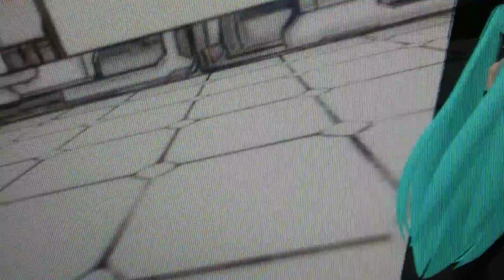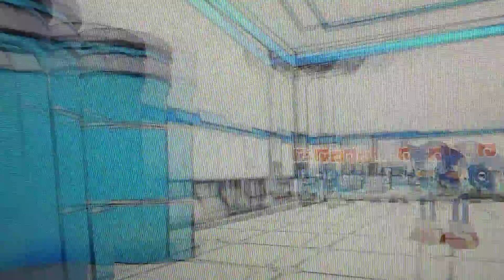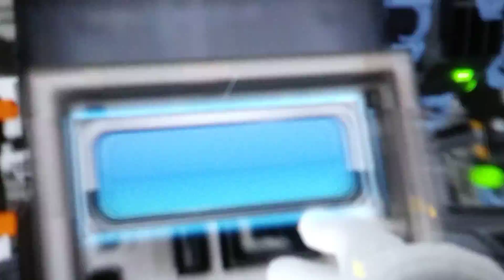VRChat Adventures Ep. 134: Sonic & Miku visit Zwolf Republic World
Looks like the Blue Blue & Star Vocaloid are visiting a world related to Kemono Friends UNIVERSE. HA HA HAA!!! ANYWAY, ENJOY! 😎🎵